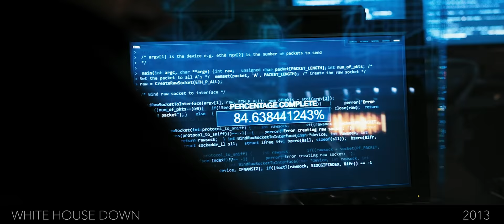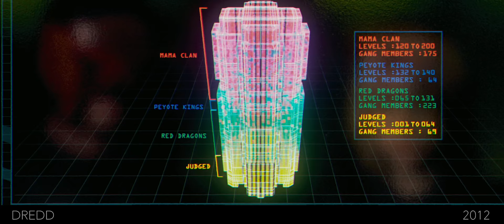Movie Trailer Mashup of the Decade (2010 - 2019)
1. ‘Run Boy Run’ (Instrumental) - Performed by Woodkid
2. ‘The Secret in the Wall’ (A Ghost Story OST) - Composed by Daniel Hart
3. ‘I Will Wait’ - Performed by Mumford and Sons

Please respect copyrighted materials of these talented artists by visiting the iTunes store and purchasing their content.